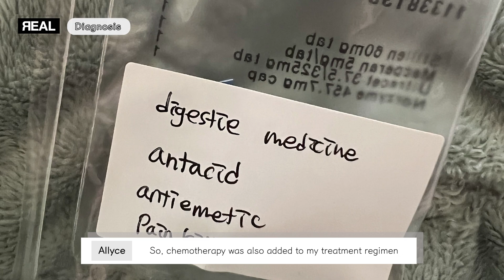I Went to the Hospital in Korea | Hospital Stays & Cancer Treatment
How I found out I have cancer in Korea + Visiting a Korean hospital

Video Editor: Ye Eun Choi

(For 보호자 services, people just post on forums and ask for an 알바 to do it)

*Special thanks to Utah University Asia Campus Career & Internship Development Center (CIDC) for matching me with an editor to help grow my channel.

TL;DW
00:00 Intro
01:32 Cancer Diagnosis
06:36 Hospital Experience
13:24 Hospital Fees/Perks